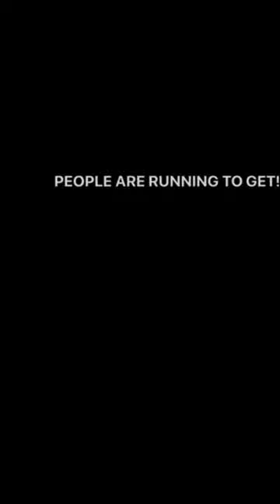Face Tracking Phone Holder#tracker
Introducing the revolutionary Face Detection Phone Holder - the must-have accessory for all smartphone users! Say goodbye to the struggles of holding your phone while trying to capture perfect selfies or shooting videos. This cutting-edge device will change the way you interact with your phone forever.

Are you tired of blurry selfies or videos due to shaky hands? Our Face Detection Phone Holder is here to save the day! Designed with advanced face detection technology, it ensures that your face remains centered and clear in every shot. No more awkward angles or missing out on capturing those precious moments with friends and family. With this innovative phone holder, picture-perfect memories are just a click away.

Whether you're a professional vlogger, a travel enthusiast, or simply love taking stunning selfies, our Face Detection Phone Holder is the ultimate companion. Its 360-degree rotation feature allows you to adjust the phone to any desired angle, ensuring you always find the perfect position for your photos or videos. It's like having your own personal photographer at your fingertips!

But that's not all! This versatile phone holder also doubles as a convenient stand for video calls, watching movies, or following online recipes while cooking. Its sturdy and adjustable design fits all smartphones, providing a secure grip and allowing you to go hands-free whenever you need it.

Forget about those flimsy phone holders that barely last a month. Our Face Detection Phone Holder is built to withstand the test of time, made from high-quality materials that guarantee durability and reliability. It's a long-term investment that will enhance your smartphone experience for years to come.

Join the trend and be part of the growing community of satisfied customers who can't stop raving about their Face Detection Phone Holder. Don't miss out on this game-changing accessory that will transform the way you use your phone.

Hurry, stocks are limited! Get your hands on the Face Detection Phone Holder today and unlock a world of endless possibilities. Trust us, once you try it, you won't be able to imagine life without it. Grab yours now and become the envy of all your friends!